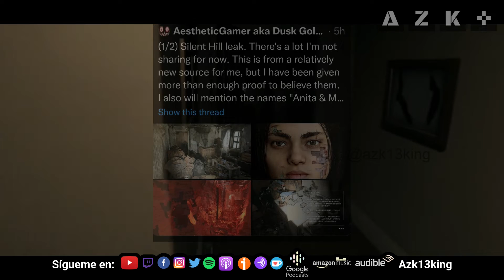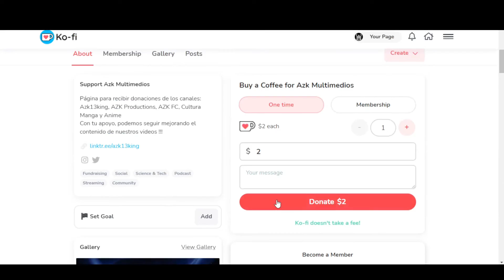Se Filtra un Nuevo Silent Hill - No es el Único !!! 💣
🛠Nuevo Proyecto
👕 AZKitsePES:

MARCAS DE TIEMPO:
0:00 Regalos que Puedes Ganar
0:47 Introducción
1:27 Se Filtra un Nuevo Silent Hill
3:10 Imágenes Filtradas
3:42 Conclusiones
4:41 Redes Sociales